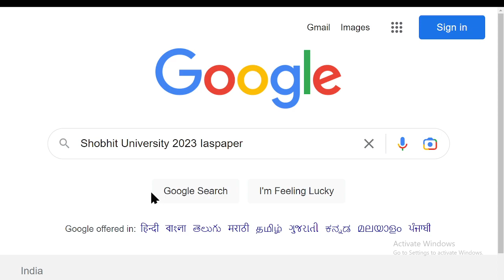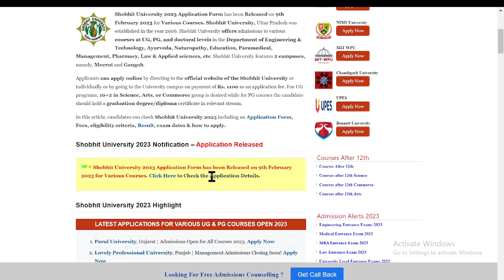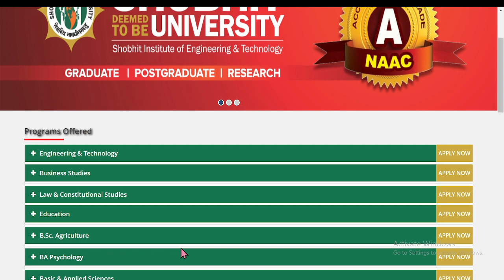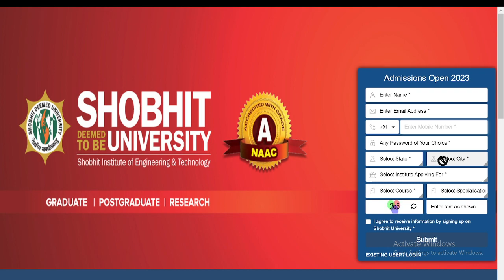Shobhit University Admission 2023 Application (Started) - How to Fill Application Form Online Mode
Shobhit University 2023 Application Form has been Released on 9th February 2023 for Various Courses. Shobhit University, Uttar Pradesh was established in the year 2006. Shobhit University offers admissions to various courses at UG, PG, and doctoral levels in the Department of Engineering & Technology, Ayurveda, Naturopathy, Education, Paramedical, Management, Pharmacy, Law & Applied sciences, etc.